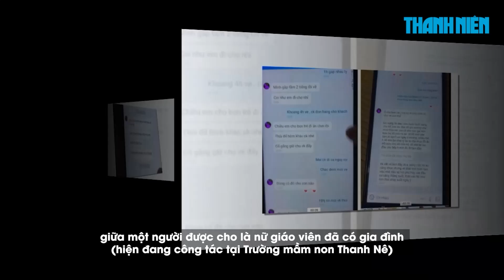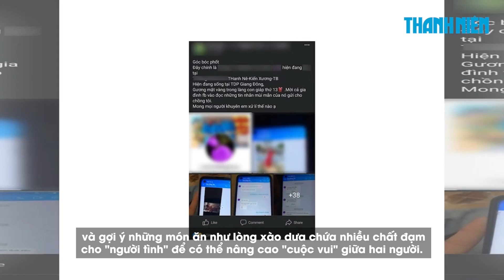Tạm đình chỉ công tác cô giáo vì nghi vấn ngoại tình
Ban Giám hiệu Trường mầm non thị trấn Thanh Nê, huyện Kiến Xương (tỉnh Thái Bình) đã tạm đình chỉ công tác một nữ giáo viên vì nghi vấn "ngoại tình" với người đã có gia đình.

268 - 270 Nguyễn Đình Chiểu, Phường Võ Thị Sáu, Q.3, TP HCM